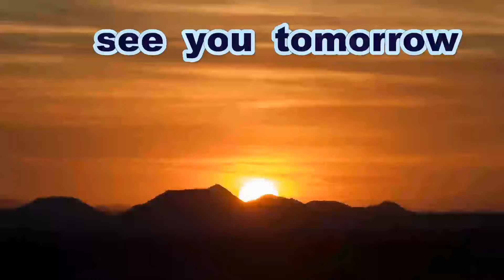《中学硬式》【シートノック】 広島瀬戸内リトルシニア 《ほっかほっか亭旗争奪・第３７回日本リトルシニア関西連盟中国支部・卒団記念大会》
ほっかほっか亭旗争奪　第３７回日本リトルシニア
関西連盟中国支部　卒団記念大会
広島瀬戸内リトルシニア 対 福山中央リトルシニア

試合進行の妨げとなり、たいへんな危険を伴いますので
一般の方が軽はずみに真似をしないようお願いします

「日本リトルシニア関西連盟中国支部」公認サポーターです

Thanks to
Opening theme「Dota-bata Race」by「Oto Logic」
Ending theme「Morning」by「Dova-Syndrome」